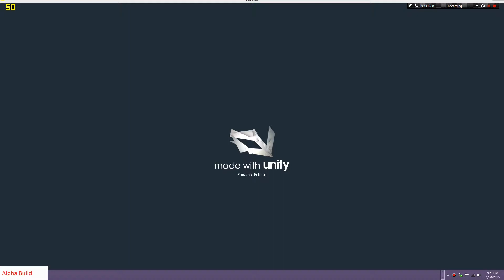Playing SpongeBob SquarePants Battle For Bikini Bottom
Just a video of me playing the game that i am working on.

If you want to ask questions about this game then ask a question to the reddit i made for this game, in the link bellow.